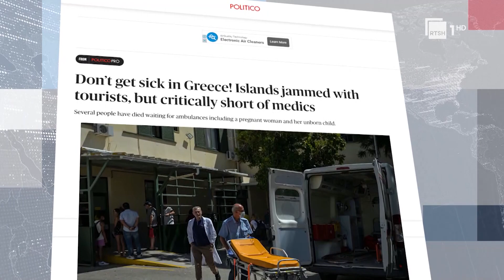Politico.eu paralajmëron turistët “Mos u sëmurni në Greqi, nuk ka mjekë”